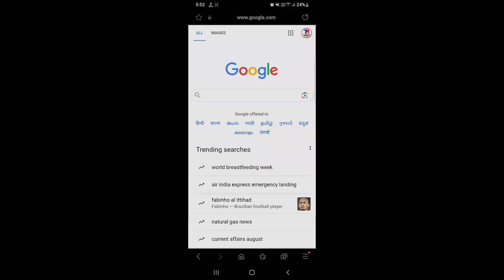CBSE Compartment Result 2023